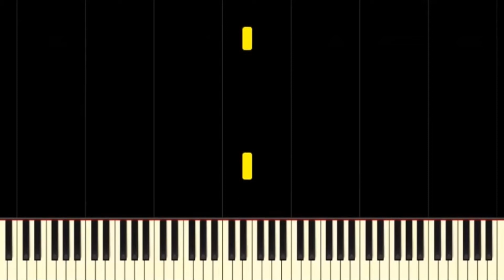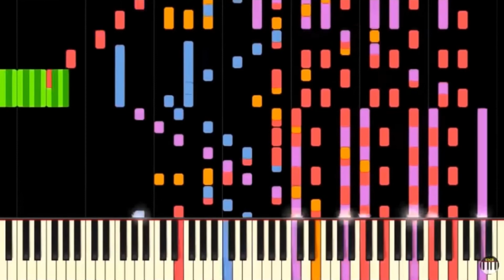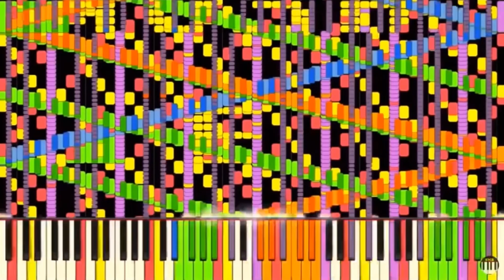Rush E broken version